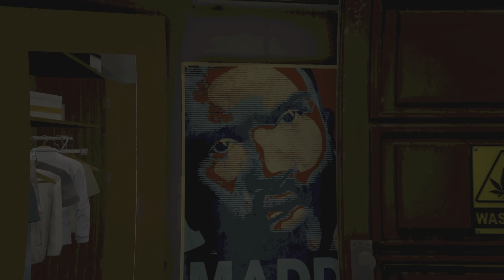Grand Theft Auto V